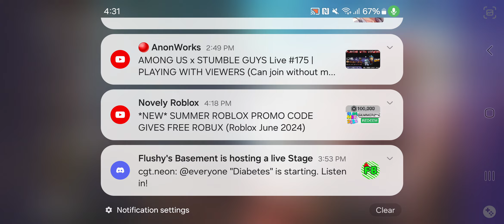Playing OG Fortnite (Reload)